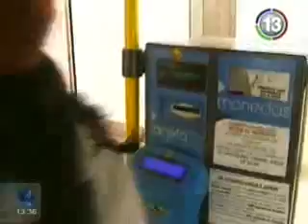Paro de colectivos